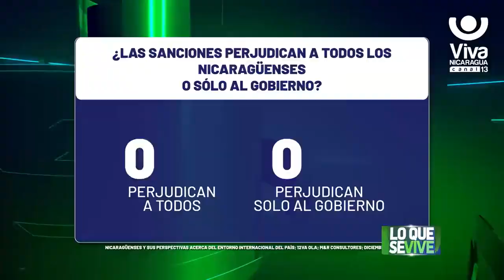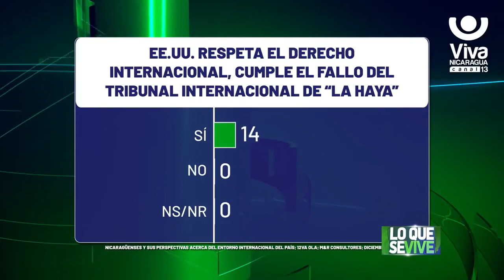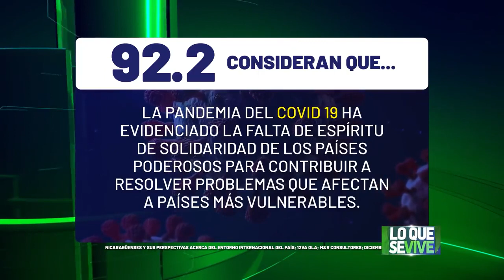Se destaca Espíritu Patriótico entre los nicaragüenses 🇳🇮 Sanciones por EEUU afectan a todo el país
☑ Las grandes potencias ya no engañan, dado a que 9 de cada 10 nicaragüenses aproximadamente consideran que las sanciones aplicadas por EEUU y otras naciones perjudican a todo el país.